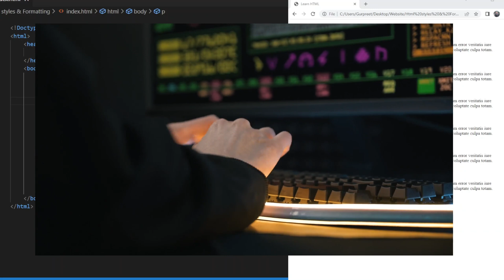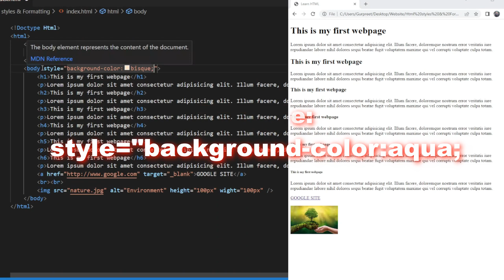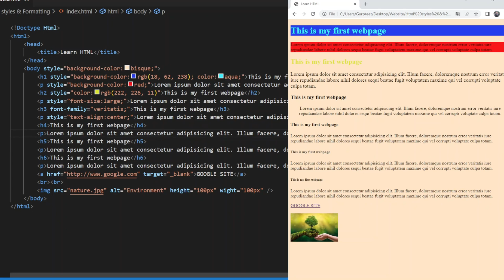How to apply styles css | Internal, External & Inline | CSS Property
How to apply styles | change Color | size

HTML Style Attribute | Lesson - 3 | Apply multiple styles in HTML